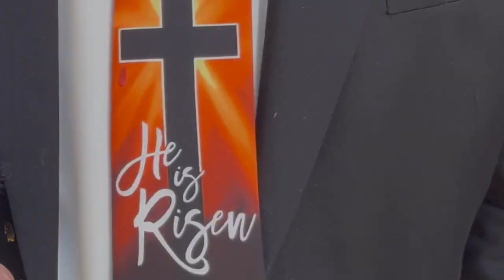Holy Fire promo